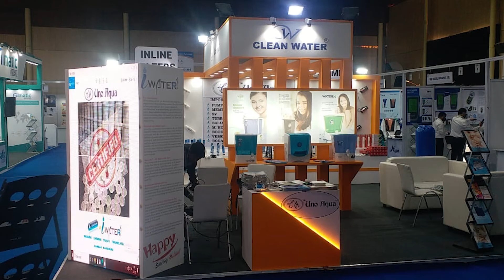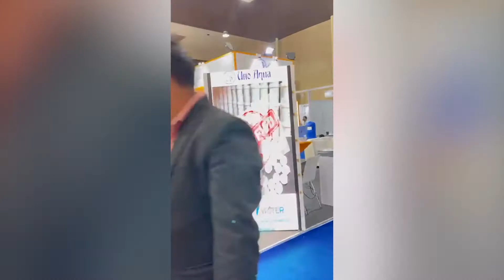WATER INDIA 2021 EXPO , BANGALORE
We planned & executed for UNO AQUA CARE & ECO CRYSTAL LTD @ WATER INDIA 2021 BANGALORE